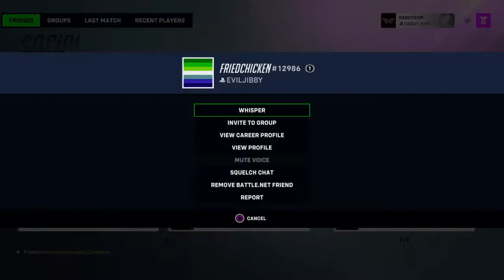A DIFFERENT kind of diamond